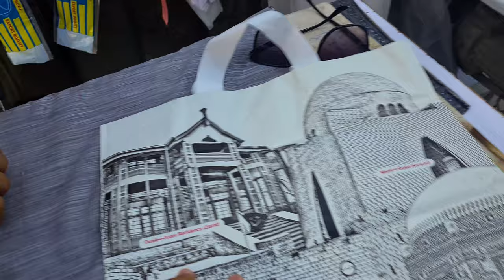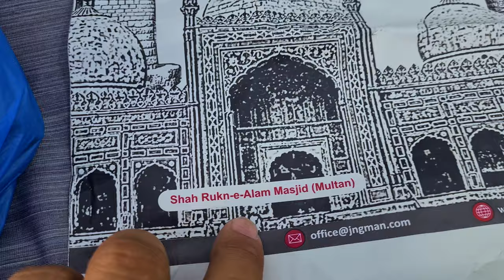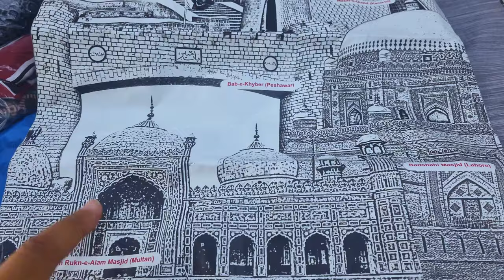Image of a Mosque on the Shopping Bag in Gujar Khan